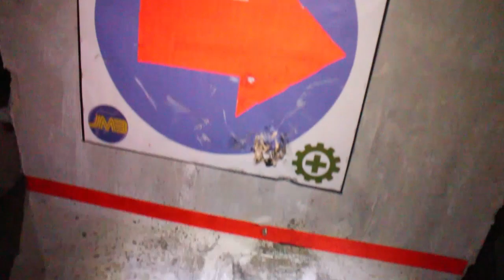BANTU KORBAN LAKA TUNGGAL